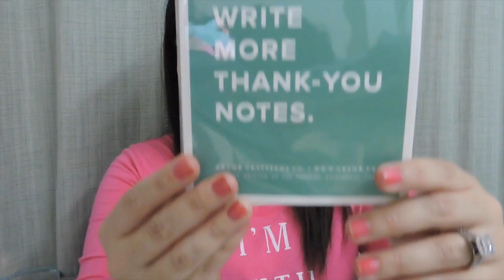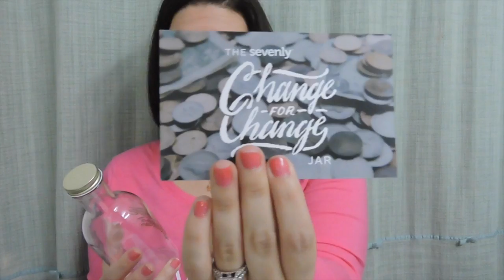Causebox by Sevenly | Winter 2014 Box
The Charity I chose:  Stand up for the Silent (BULLYING)

Check out Shop Lately for bargains on accessories, jewelry, clothes, etc! I'M OBSESSED!!

SEND ME A LETTER!!!:
BarbieGirl1630